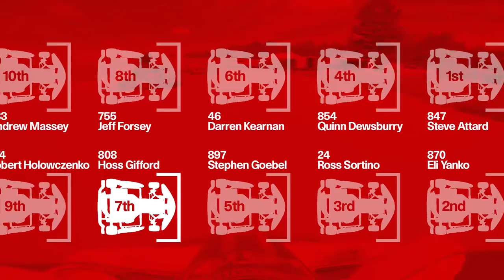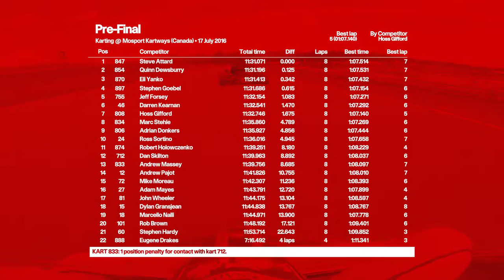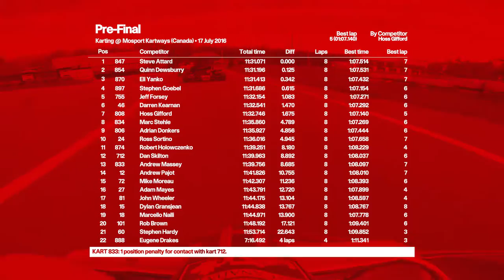Karting Pre Final race of MIKA round 5 at Mosport 2016